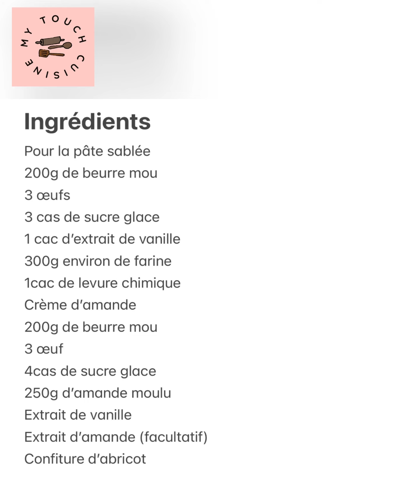Carré aux amande facile et rapide à faire un vrai délice مربع اللوز كعك اللوز🔥🔥🔝🔝💯💯😍